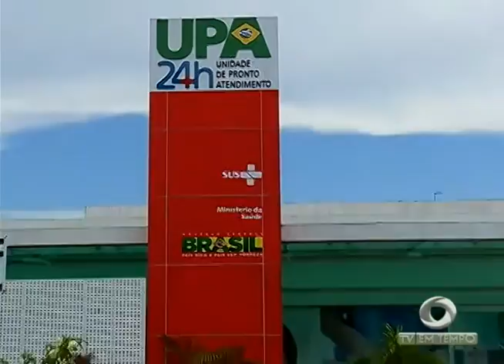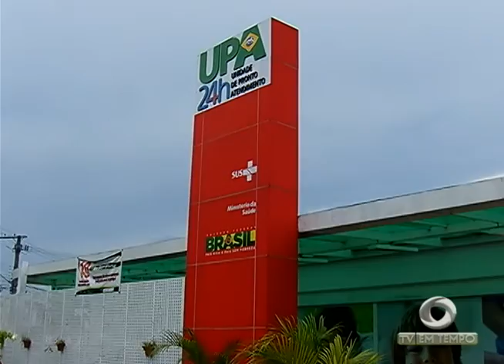Voluntários se unem em Prol do Meio Ambiente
01º BLOCO JORNAL 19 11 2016 - Voluntários se unem em Prol do Meio Ambiente